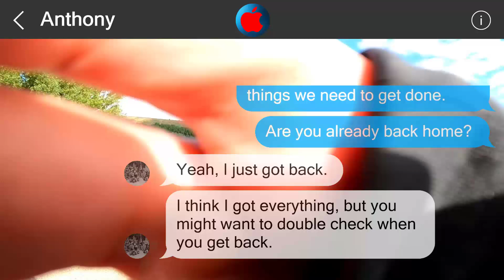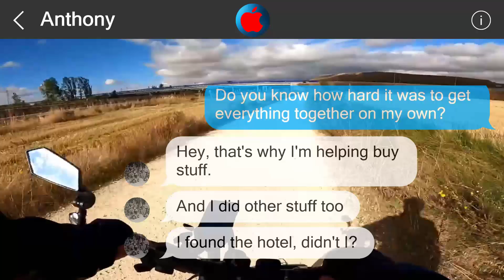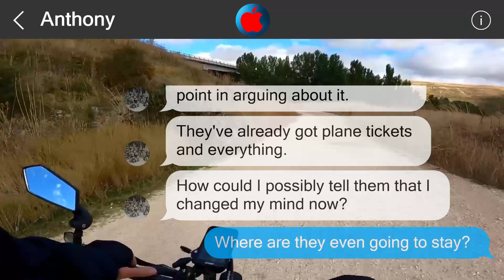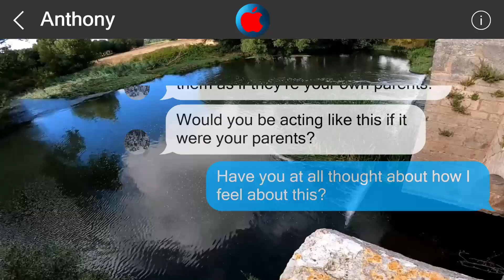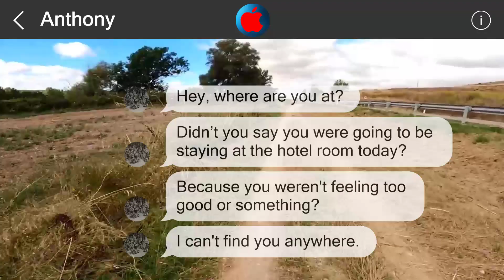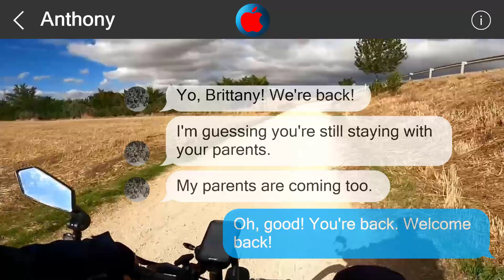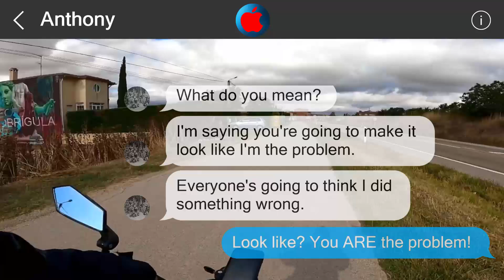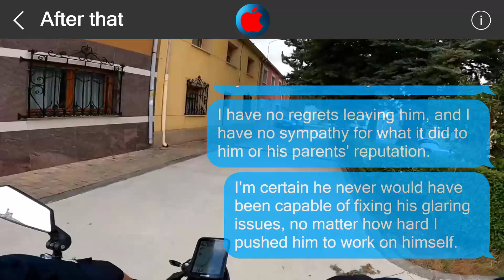Underestimate me, regret it 27033